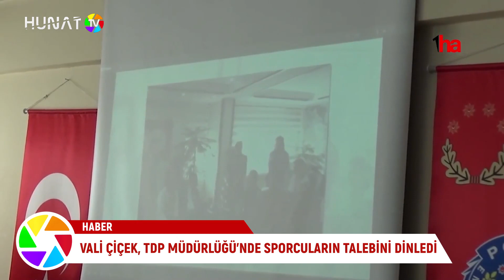VALİ ÇİÇEK, TDP MÜDÜRLÜĞÜ’NDE SPORCULARIN TALEBİNİ DİNLEDİ